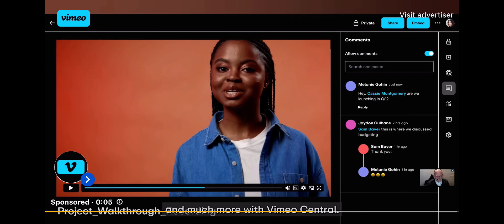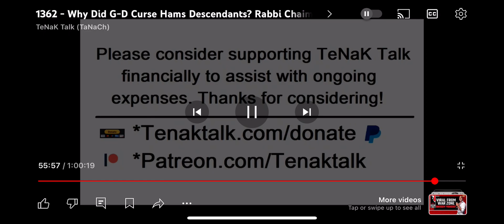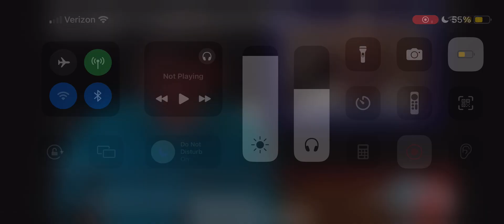Rabbi Explains: Candace Owens Went Ham by Exposing Japheth & Shem Nakedness/Sin